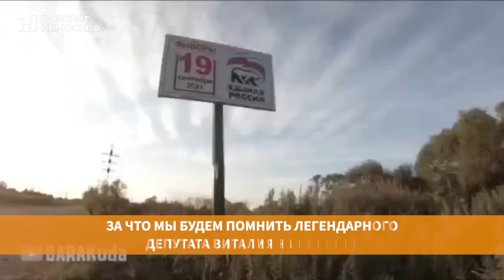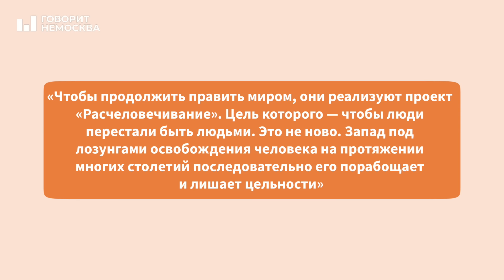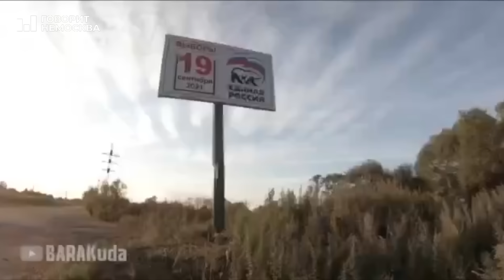Не вернулись с “СВО”: на кладбищах не хватает мест. Почему в России преследуют квадроберов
ИТОГИ НЕДЕЛИ с Фаридой Курбангалеевой: Путин был пионером квадробинга: тогда почему власти в России преследуют движение людей, которые переодеваются в животных. Пропагандист Михеев даже назвал подражание животным западным «извращением».
В регионах России стали жаловаться на критическую нехватку мест на городских кладбищах. Все дело в большом количестве погибших на войне в Украине. Вопрос даже рассматривает Госдума. У самих участников СВО, которые вернулись с войны - возникают другие проблемы - их снова отправляют на фронт, уже как срочников.
За что перед Кадыровым извиняются депутаты, а сам он объявляет “кровную месть” сенатору Керимову - об этом и не только в новом выпуске итогов недели с Фаридой Курбангалеевой. Ей всегда есть, что сказать.